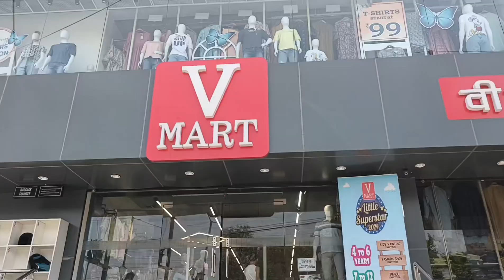big scam #4 rupees ki kurti#public ka popat#like#share#subscribe 😡🤬